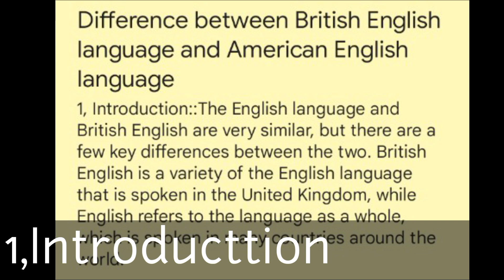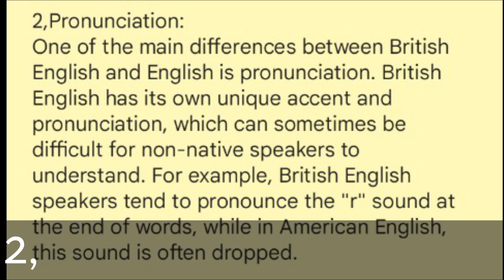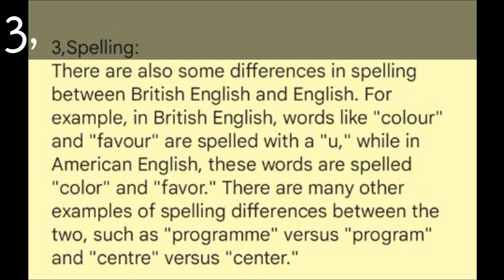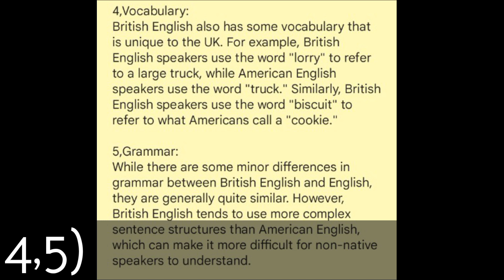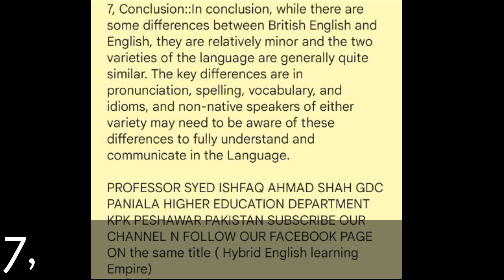Lecno|115|British English language Versus American English|Main Differences|Accent#englishlanguage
Lecno|115|British English language Versus American English|Main Differences|Accent in Urdu-Hindi| Easy Notes

1, Introduction
2, Pronunciation
3, Spelling
4, Vocabulary
5, Grammar
6, Idioms and Expressions
7, Conclusion

Professor Syed Ishfaq Ahmad Shah GDC PANIALA higher Education Department kpk PESHAWAR Pakistan subscribe to our YouTube channel n follow our Facebook page, on the same title ( Hybrid English learning Empire)

Grammar,EnglishGrammar,LearnEnglish,Lingua Marina,Marina Mogilko,linguatrip,American English VS British English,American VS British
British English language
American English language